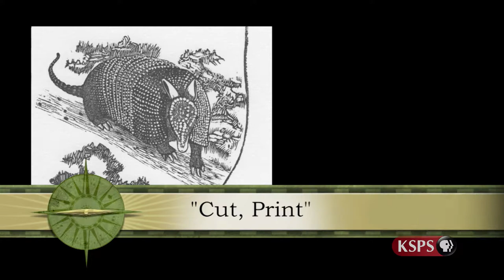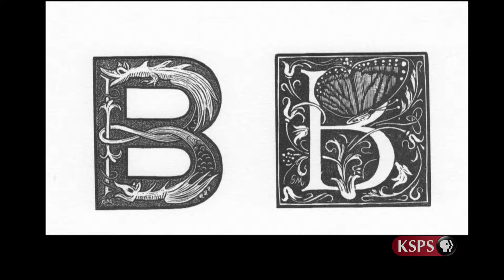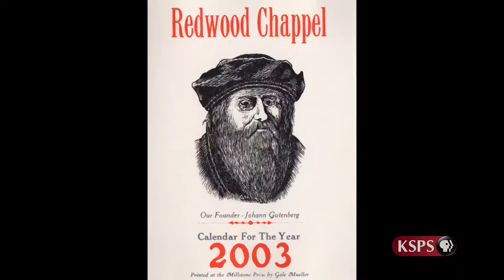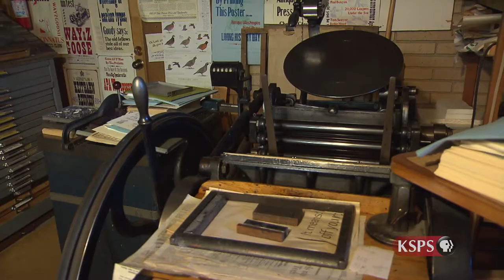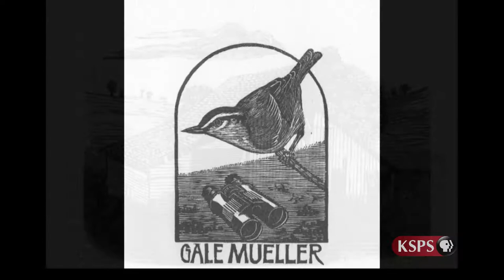Northwest Profiles: Cut, Print (Wood Block Printer)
Gale Mueller grew up in the Northwest during a time when, if you needed something you made it yourself. From his house and furnishings, to the one-man business he ran on East Sprague to books containing his artwork, Gale has spent a lifetime of hands-on creativity.